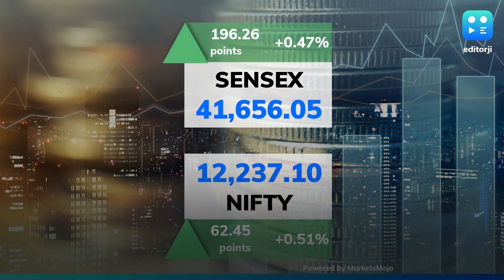Stock markets open higher; Nifty reclaims 12,200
Indian markets opened higher on Friday over global markets stabilising as China is set to halve tariff rates on certain US products with effect later during the day.

At around 9:25 AM, the BSE Sensex was high 196.26 points at 41,656.05. Nifty was trading at 12,237.10, up 62.45 points or 0.51%.

Yes Bank, Tata Motors, BPCL, Asian Paints and Nestle India were leading the markets up.

The India rupee opened at 71.30 against its Thursday close of 71.32 per US dollar.